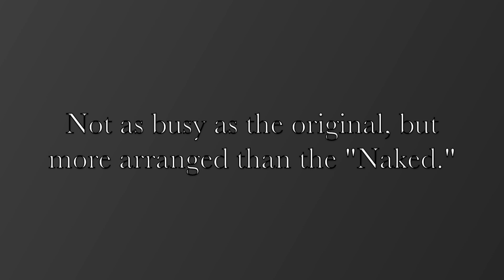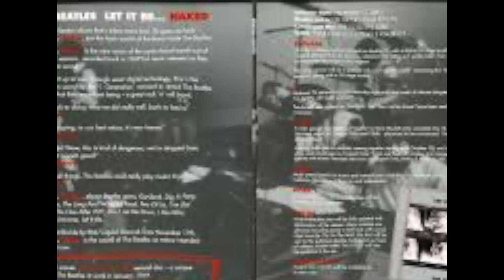Naked Long and WInding Road Re-Mixed With Corrected Bass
A reworking of the "Naked" Version.

Nelson Montana:  Bass, Drums, Guitars and Keyboards